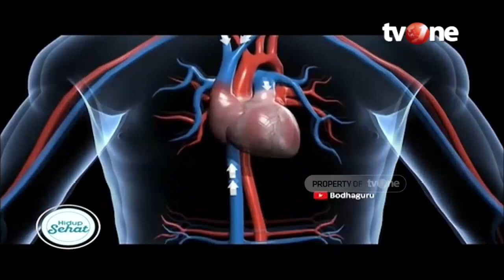Yuk Rutin Naik Turun Tangga | Tips Sehat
Hidup Sehat tvOne - Yuk Rutin Naik Turun Tangga | Tips Sehat
Siapa bilang olahraga itu mahal dan ribet, padahal olahraga dan sehat itu bisa kita lakukan di banyak tempat termasuk di lokasi kerja misalnya di tangga kantor. Naik turun tangga bisa memberikan efek yang baik untuk kesehatan, simak selengkapnya

Thankyou ☺❤
Hidup Sehat